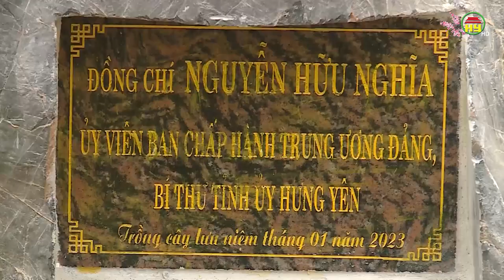Bí thư Tỉnh uỷ động viên, kiểm tra đơn vị trực tết